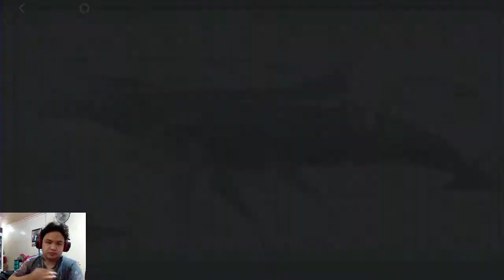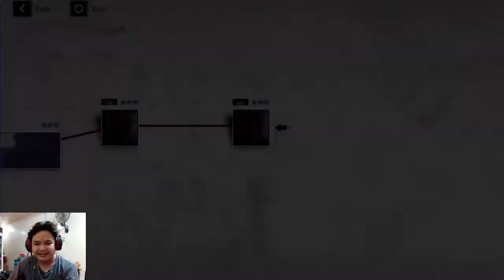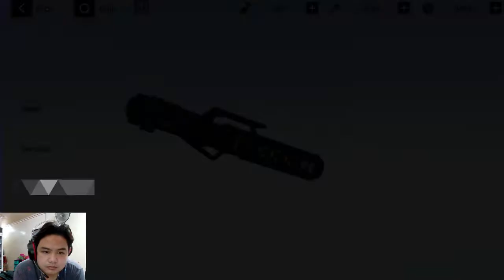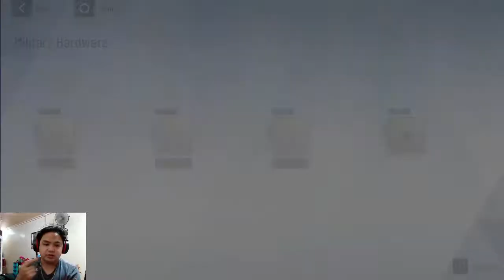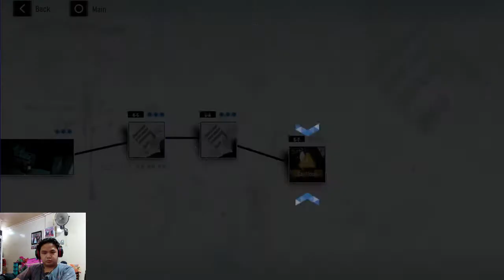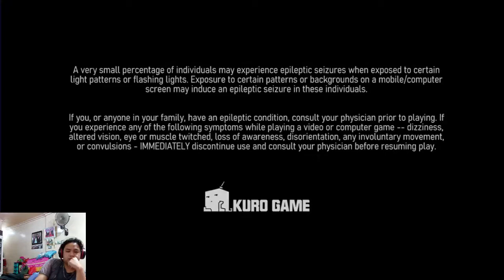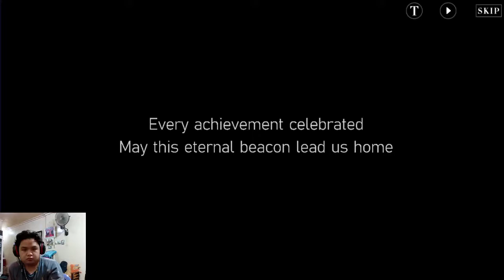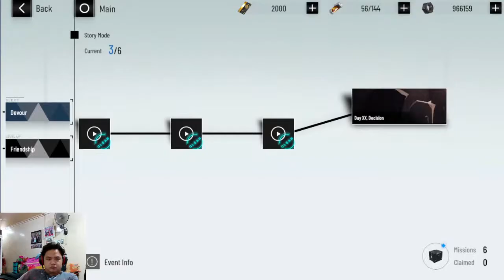Try Hard dapetin Alpha Lucia - Punishing Gray Raven